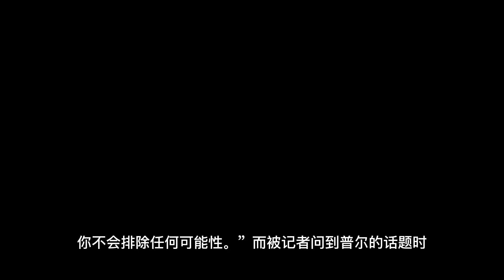終於妥協了！ 科爾被迫變陣！ 拿下格林普爾！ 上佩頓魯尼！ 三分9中7！ 勇士21分8板5助6斷悍將請戰！ 除克萊維金斯外幫手不够！ 你現在也感到了詹姆斯的壓力！NBA#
終於妥協了！ 科爾或被迫變陣！ 拿下格林普爾！ 上佩頓魯尼！ 三分9中7！ 勇士21分8板5助6斷悍將請戰！ 除克萊維金斯外幫手不够！ 你現在也感到了詹姆斯的壓力！NBA#